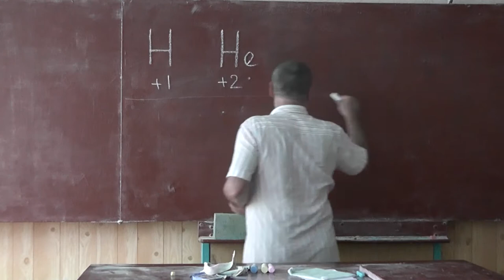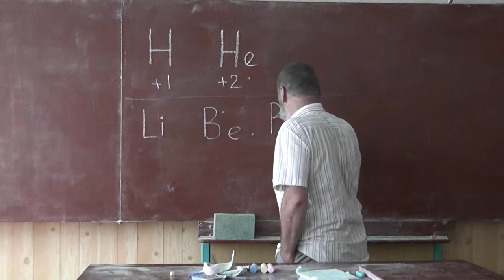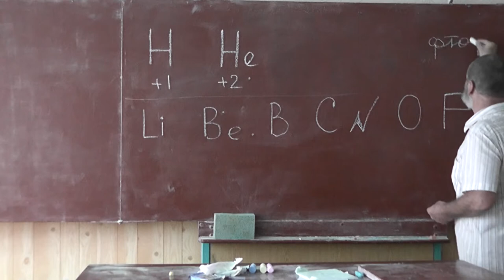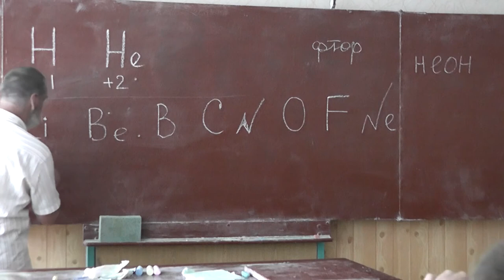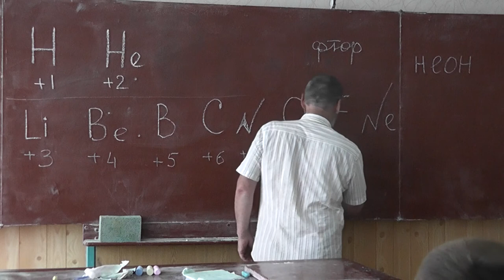7 Фтор и неон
Энергоуровни.
Фтор F и неон Ne.